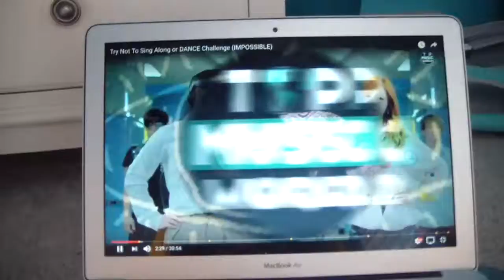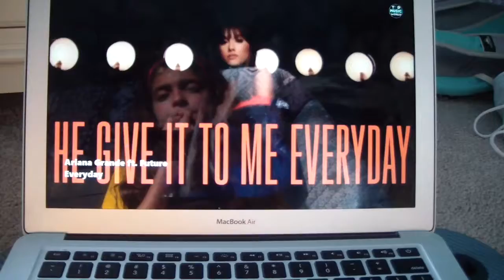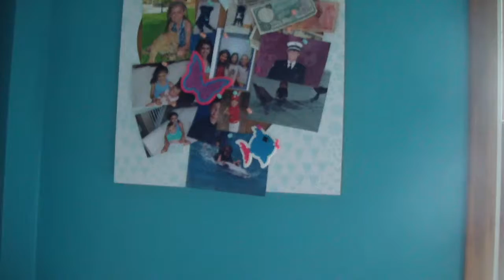I'm Taking A Break